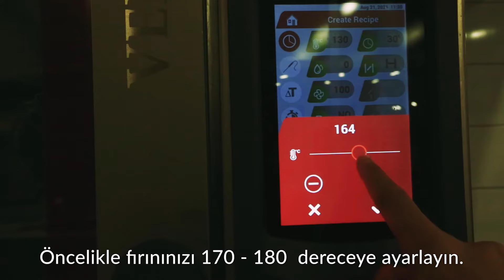Glutensiz Parça Çikolatalı Kurabiye Hamuru Hazırlanış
• Öncelikle fırınınızı 180  dereceye ayarlayın.
• Kurabiye hamurunu kullanmadan 30 dakika önce buzdolabından çıkarın.
• Hamur hafif yumuşamaya başlayınca 1,5  - 2 cm kalınlığında dilimleyin.
• Yatay olarak yağlı kağıt serilmiş tepsiye kurabiyeleri dizin.
• Önceden ısıtılmış fırında  8 - 10 dakika kurabiyelerin kenarları hafif kızarana kadar pişirin.
• 5 dakika kadar bekledikten sonra kurabiyeleri servis edin.